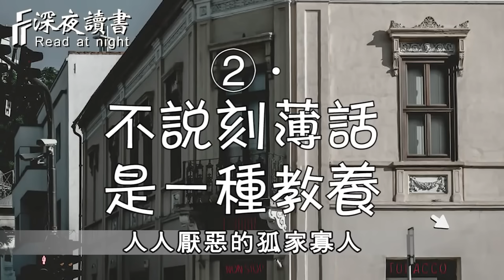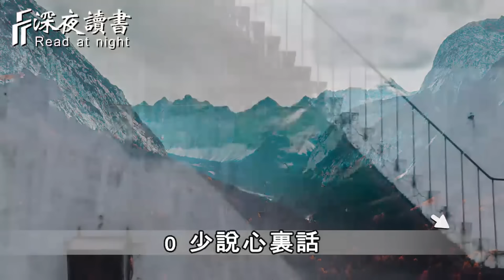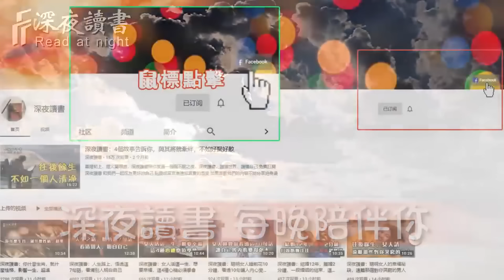上等人，改變風水；下等人，依賴風水。一個人最上等的風水，就是變！【深夜讀書】